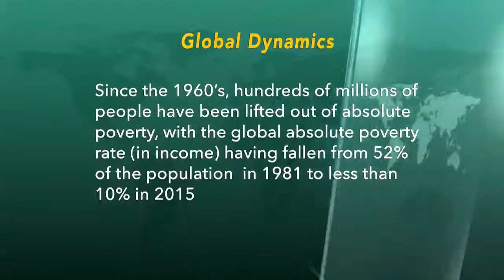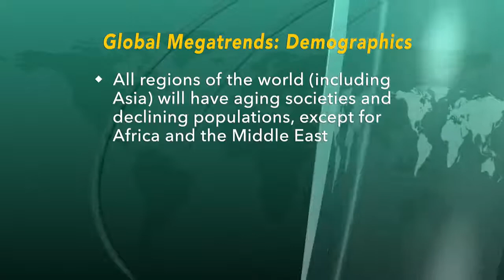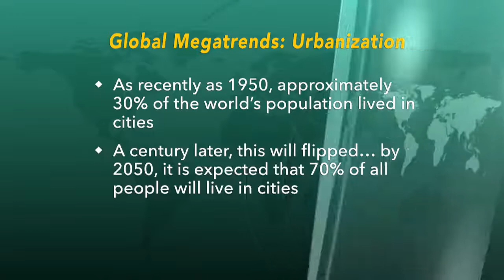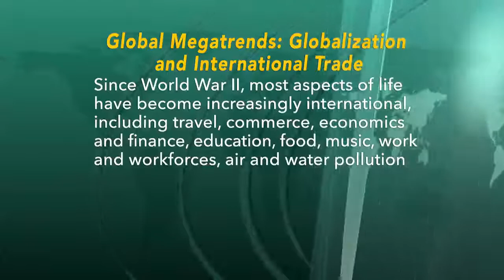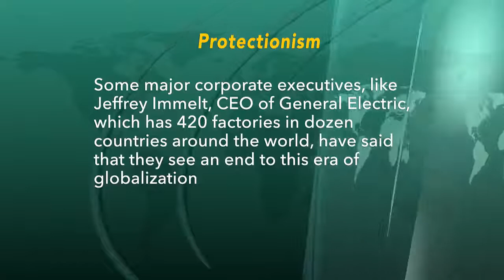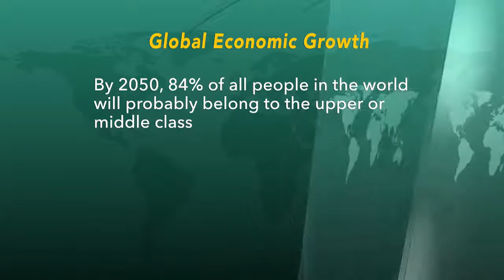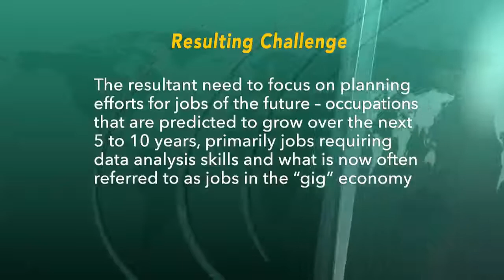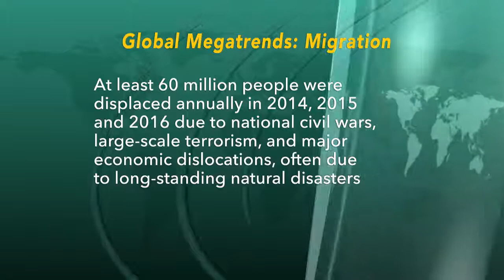Organizational Agility and Disruption: Leading Growth and Achievement (Part 2)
Module 1

Organizational Agility and Disruption: Leading Growth and Achievement

Presenters:  Ph. D. Miguel A. Cardenas Jr.
Ph. D. Dennis Briscoe

A world of constant change and disruption seems to involve society at all levels. The powerful dynamics of globalization continue to generate opportunities and challenges in all sectors of the New Economy, but the gaps or inequalities of income, education, technology, healthcare and knowledge, among others, keep expanding globally. We live in a world where the average income per capita in the eight most advanced nations is 10 times higher than that of the 12 so-called emerging countries, and 100 times higher than the rest of the world community made up of 193 nations recognized by the United Nations. In this uneven global context, organizational agility is an essential mandate for any individual, community or nation looking for growth and achievement. Leadership is not an option for a few; it is a must for everyone seeking achievement and success. It is not a competence we are born with, but a set of skills that must be developed.

This exciting videoconference will review the challenges of first-time leaders and the process of creating agile organizations effective within changing and disruptive environments. Urbanization, political change, economic and financial instability, intense innovation, knowledge explosion, and shifting social and religious values are just some of the many disruptive dynamics that now require organizational agility so that we may effectively pursue our vision and mission. In this framework, the distinguished invited speaker will address some of the key elements that must be recognized and considered in any strategic leadership initiative, always recognizing our dual responsibility of seeking growth and financial success as well as contributing to the community we serve and to our environment.